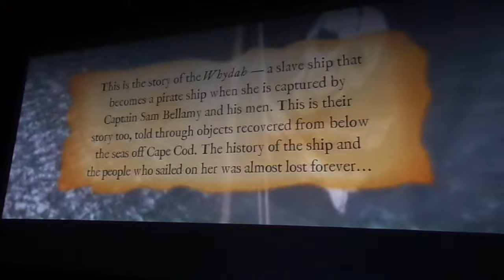A pirate story that really happened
The story of the Whydah